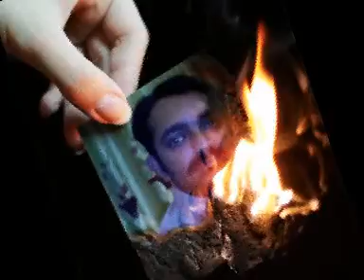ali khan farooka sargodha